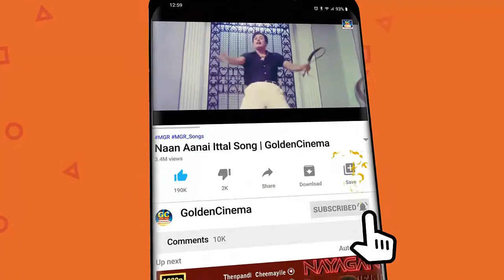இரவில் மனம் கேட்கும் எம்.ஜி.ஆர் காதல் காவியங்கள் | Iravil Manam Ketkum MGR Kadhal Padalgal | HD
Movies
ShortFilms
Special Programs
Events
Movie News

rhythmzonegc